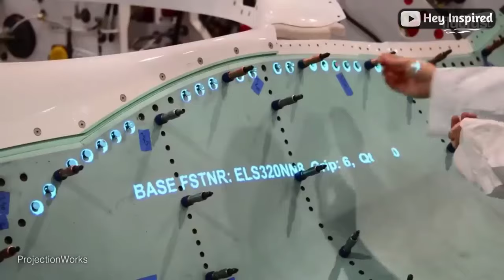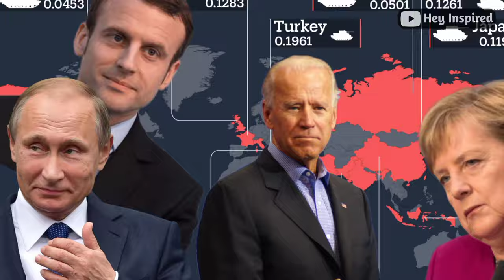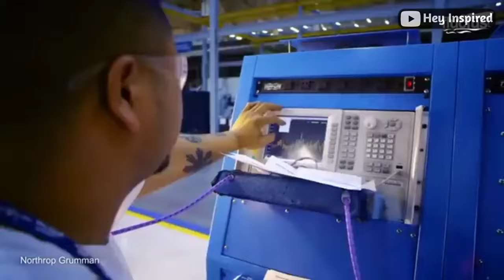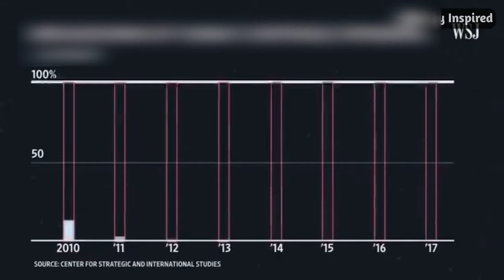भारत के सामने झुके, कई देश | Western Companies Will Help Create Intelligent Aircraft |India America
भारत के सामने झुके, पश्चिम देश | Western Companies Will Help Create Intelligent Aircraft | India America